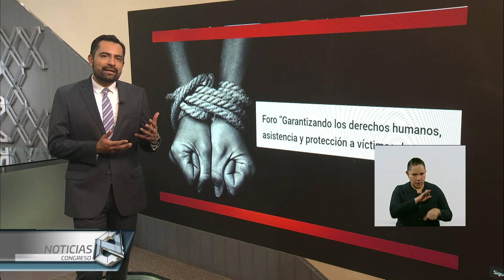Garantizar protección a víctimas de trata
A través del foro "Garantizando los derechos humanos, asistencia y protección a víctimas de trata", que las y los senadores abordaron la problemática de la trata de personas y como se han modificado las estrategias de los delincuentes para atraer a sus víctimas...